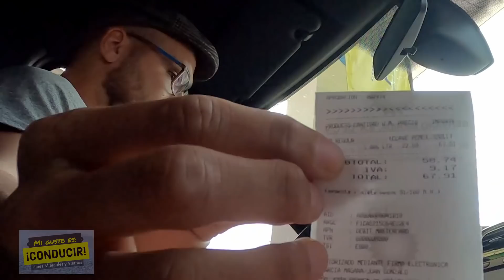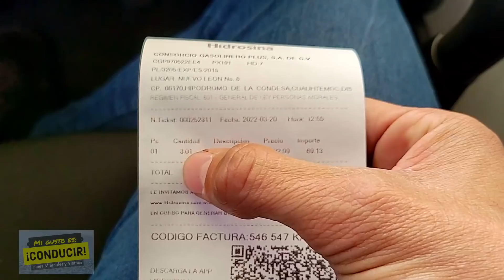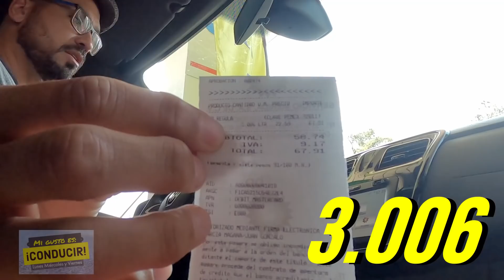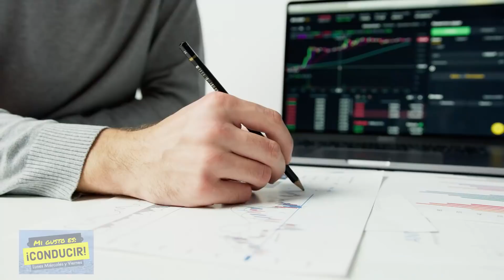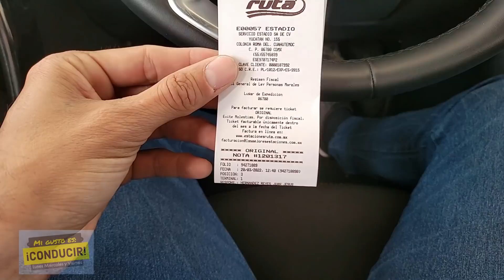GASOLINERAS CDMX: UNAS ME ROBAN OTRA ME REGALA GASOLINA!